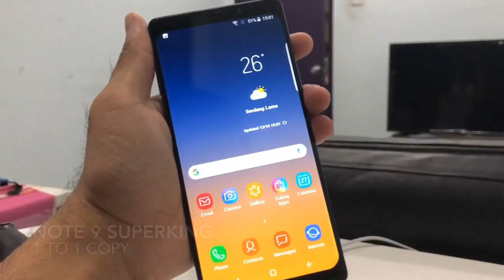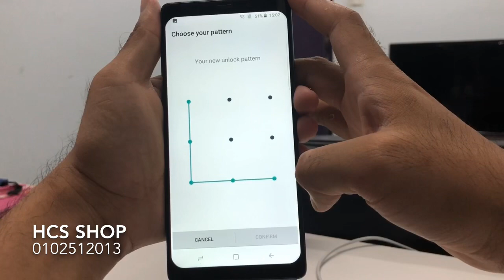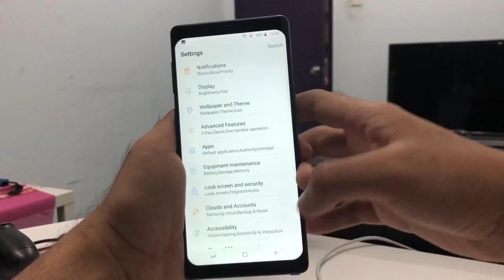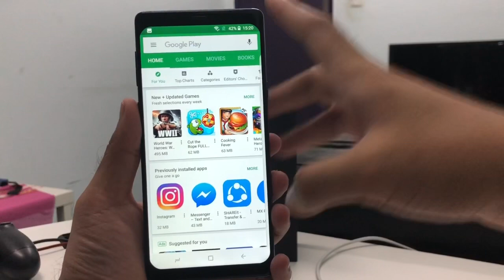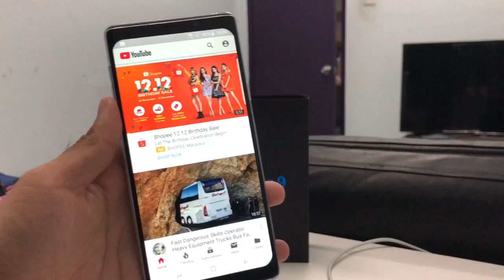Samsung Note 9 Superking 1 to 1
Spec
Quad core
Ram 2.5gb
Rom 16gb
Camera 13mp / front 8mp
Real Fingerprint
HD 6’5
Batery 3000mah
3G+
4G